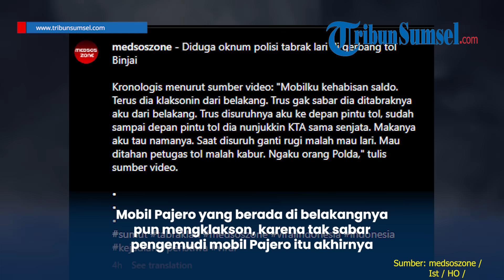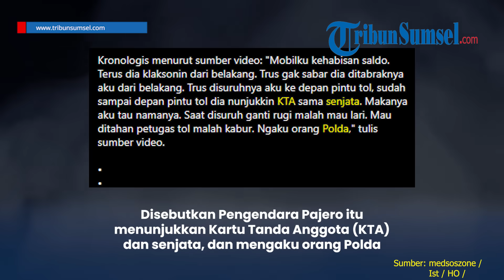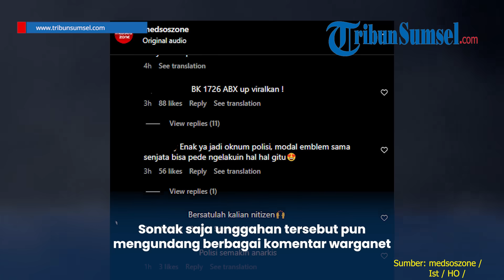Viral Pajero Tabrak Lari Kendaraan Lain di Gerbang Tol Binjai, Disebut Tunjukkan KTA dan Senjata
Kejadian tersebut terjadi di Gerbang Tol Binjai, Sumatera Utara.

Salah satu pengguna jalan tersebut diduga merupakan oknum anggota.

Editor: Alif